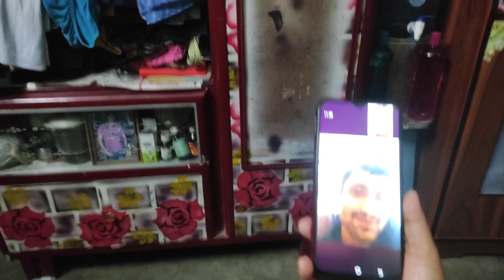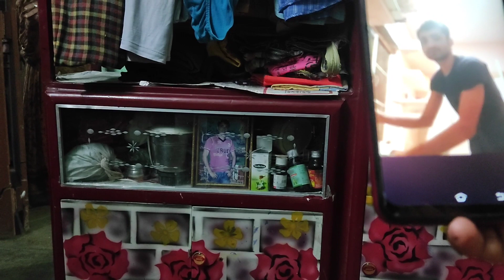আমি আর আমার বর বাড়ি ছেড়ে চলে যেতে বাধ্য হচ্ছি, কারণ এদের দলে আমরা থাকতে পারলাম না 😭